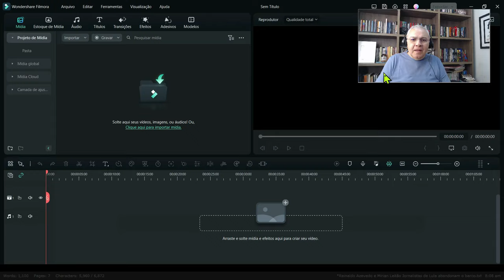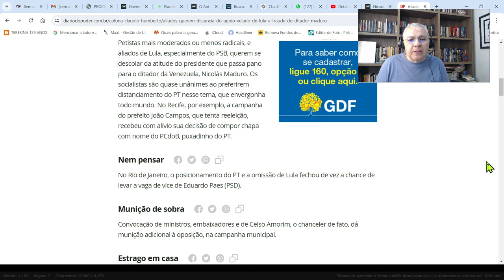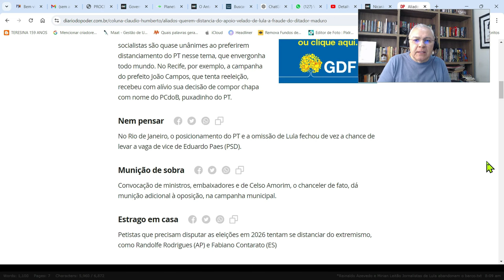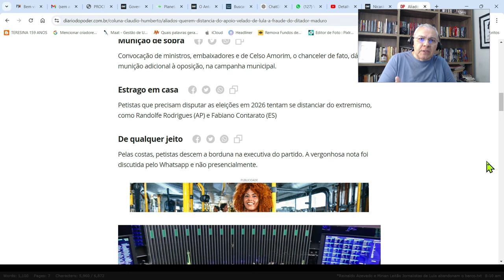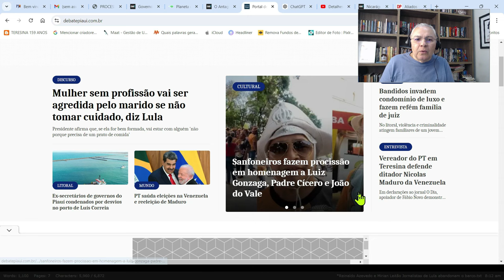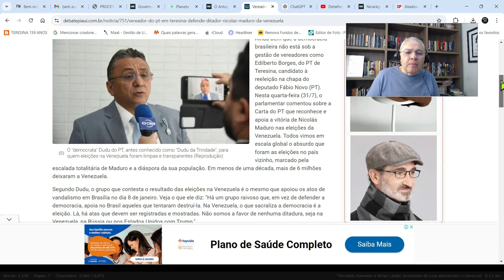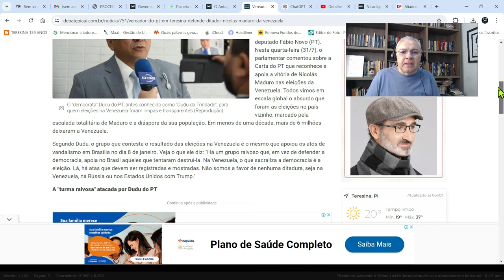Após defender ditador Maduro, Lula vem ao Piauí apoiar campanha de Fábio Novo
🔴 Em nosso ví­deo de hoje: Partidários querem distância do apoio de Lula ao ditador Maduro; menos no Piauí, deixe os seus comentários. Notícias, comentários e editoriais. Jornalismo e liberdade de expressão. Informações do Piauí­, do Nordeste e do Brasil. Toni Rodrigues Além da Notícia. Obrigado e vamos adiante.